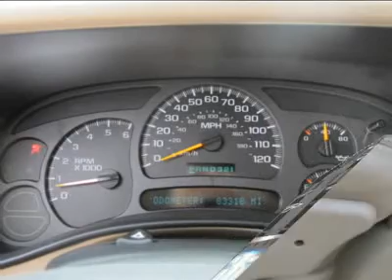2003 CHEVROLET AVALANCHE Nicholasville, KY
2003 CHEVROLET AVALANCHE Nicholasville, KY
Stock

AutomallOnNicholasville.com
1010 Elizabeth Drive

Looking for the right car? Today could be your lucky day. With 83304 miles, this Black, 2003 Chevrolet Avalanche equipped with automatic transmission could be yours. Request more information and set up a test drive right away.